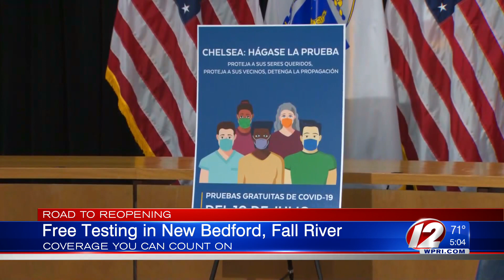New testing sites in New Bedford and Fall River open today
Massachusetts is launching free COVID-19 testing sites in eight communities to help monitor the spread of the disease.